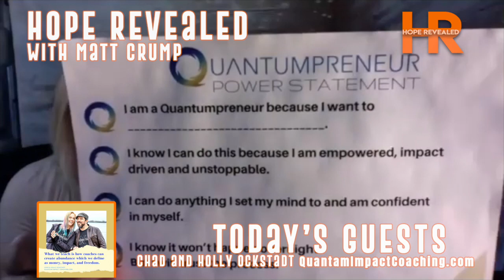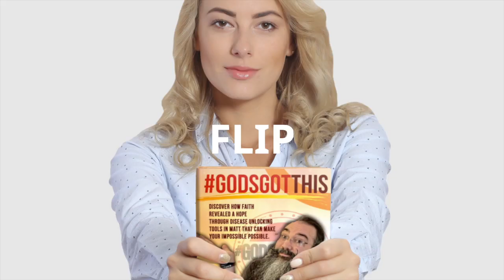Hope Revealed with Chad and Holly Ockstadt Episode #35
This power couple are taking all of their skills, talents, abilities and past experiences, putting them all together and serving YOU with their business and it starts
Today Holly shares a HopeRevealed in her life that changed the trajectory of everything in her life.
If you would like to discuss how you can be on the show or achieve your #1 goal in life and overcome the obstacles in life blocking you from getting there...Feel free to message me or reach out